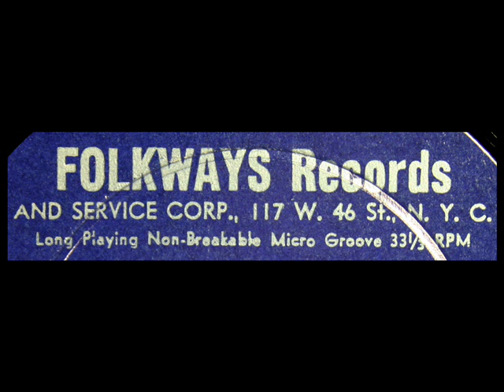Mario Escudero, 1952: Alegrias del Alonso - Folkways FP 920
Digitized from the LP shown above, released in 1955 on the Folkways label, catalogue number FP 920.
"David Hertzberg"